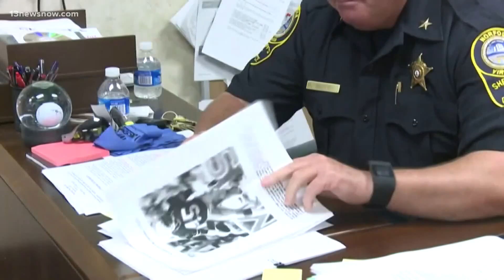Bob McCabe sentenced to 12 years in prison for bribery, corruption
McCabe was the sheriff from 1994 to 2017. He was convicted of helping companies secure multi-million dollar contracts with the city in exchange for gits and trips.